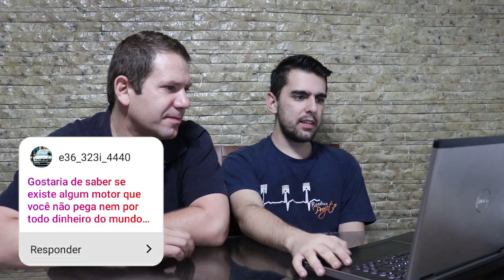MOTOR MAIS DIFERENTE QUE JÁ FIZ RETÍFICA!! 😱 DIFERENÇAS ENTRE MOTOR DE CARRO E MARÍTIMO!!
Fala meus amiguinhos!! Tudo bem? No vídeo de hoje teremos muitas duvidas boas e curiosidades respondidas!! A mais legal foi sobre a retifica de motores de Jet Ski e barcos!! Espero que curtam o conteúdo!!

Onde estamos:
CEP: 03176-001